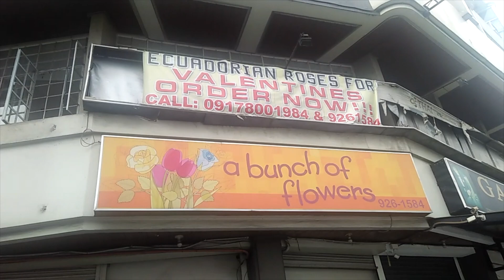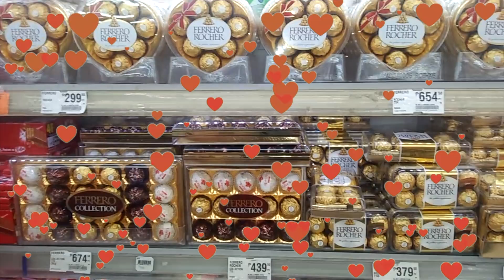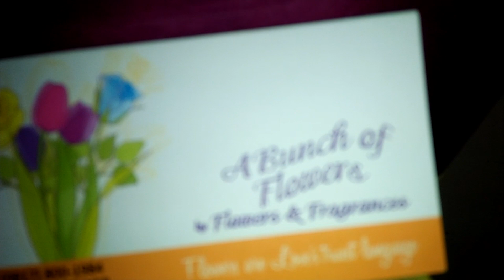Valentines Day Special(2021)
Hearth day,
Special day,
Romactic day,
Araw ng mga puso,
Paano mag celebrate ng valentines day,
Paano mag celebrate ng valentines day sa pinas,
Sino ang kapiling mo ngayong valentines day,
Paano pasasayahin ang partner mo ngayong valentines,
Paano mapapaligaya si partner ngayong valentines,
Paano mo reregaluhan ang partner mo ngayong valentines day,
Sino ang kasama mo ngayong valrntines,
Saan mo dapat icelebrate ang valentines,
Bakit dapat mapasaya mo ang partner mo ngayong valentines,
Chocolate day,
Chocolate spicial,
Rose and chocolate,